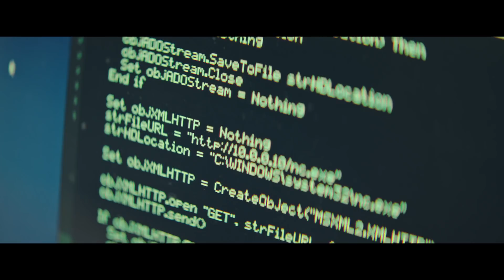E4: La Mansión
Milena y Mario sospechan que algo se oculta en la mansión de Miranda y deciden actuar. Pero un movimiento en falso y pueden perderlo todo. ¿Lograrán salir de allí?